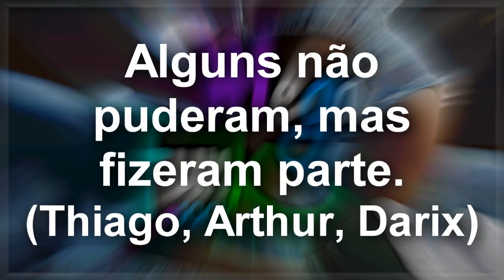♛»MEGA FUNK 2018 - ESPECIAL 100K (Dj Matheus PR)«♛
一▬▬▬▬▬▬▬▬▬▬✙۩۞۩✙▬▬▬▬▬▬▬▬▬▬一
▓▓▓▓▓▓▓▓◆LEIA A DESCRIÇÃO DO VÍDEO◆▓▓▓▓▓▓▓
一一一一一一
➤ OBRIGADO PELOS 100 MIL INSCRITOS FAMÍLIA!
一一一一一一
➤ Moro em Vera Cruz do Oeste, Paraná.
一一一一一一
➤ CANAIS DOS DJ's PARTICIPANTES:
一一一一一一
➤ Faça já seu CD personalizado.
Só chame se tiver interesse!
一一一一一一
Entre em contato conosco e faça já o seu orçamento!
Valor fixo e acessível.
一一一一一一
➤ CONTATOS:
Obs: Não envio músicas!
一一一一一一
一一一一一一
☑ INSCRITO ☑
☑ COMPARTILHE ☑
一一一一一一